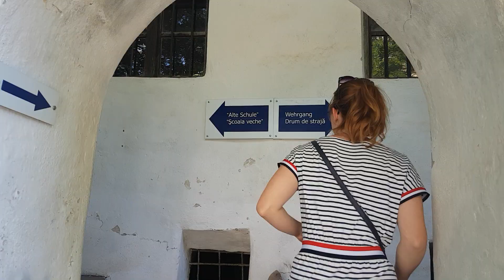Bärenalarm auf der Transfagaras | E7 ° S1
Auf dem Weg durch die Transfagaras, welche Sarah mit dem Fahrrad bewältigt, begegnen wir gleich mal zwei wilden Bären. Als uns dann ein großes Tier mitten in der Nacht aufsucht, wird´s etwas creepy...

Mehr Vanlife-Momente mit uns und wie das Ganze überhaupt angefangen hat, könnt ihr in Sarahs Buch lesen:

Audiobinger - China Town